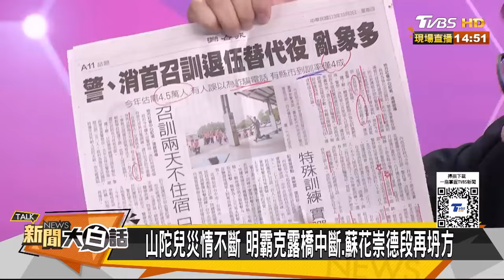韓國瑜對賴清德這氣不吞了？ 國民黨修理民進黨不客氣了？【新聞大白話】@tvbstalk